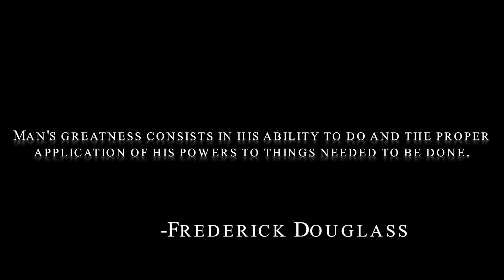What It Seems (re release)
What it Seems- Ray Nixon
Directed by Miles Sager